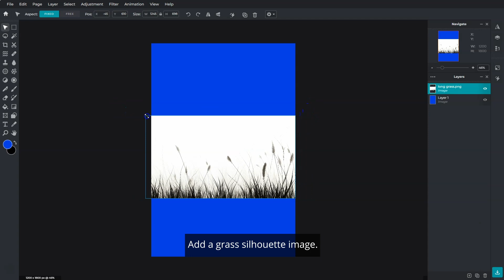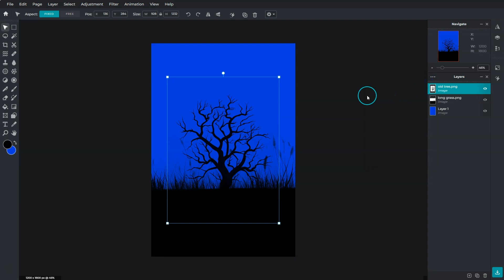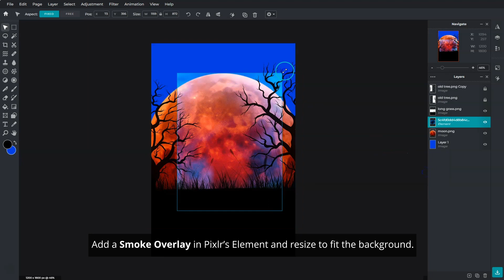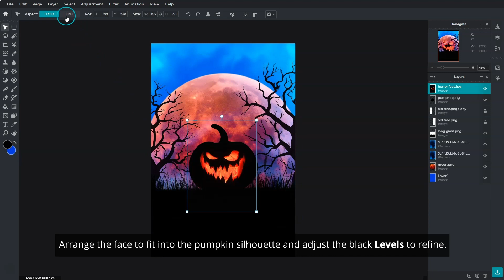Pixlr E Halloween Party Card Invite Tutorial in Pixlr E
In today's tutorial, learn how to create a Halloween Party Invite Card in Pixlr E!